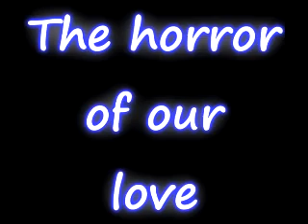Theo and Ana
HNZ